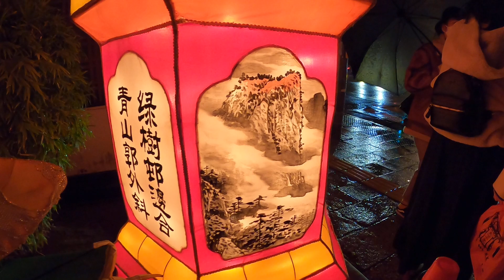Part 2 - Chinese New Year in Chinatown Nagasaki 2023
Nagasaki was the original port to Japan and Eurasia and as such this is the oldest Chinatown in all of Japan, dating back to the 17th Century. The land on which the town rests was originally reclaimed land for building warehouses, mostly used by Chinese traders.